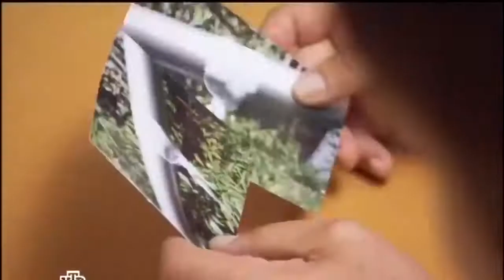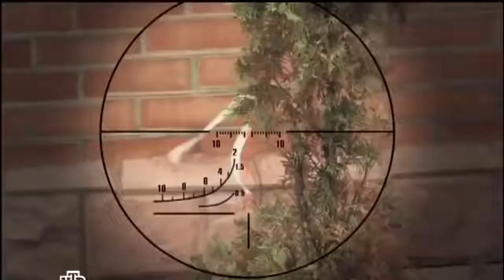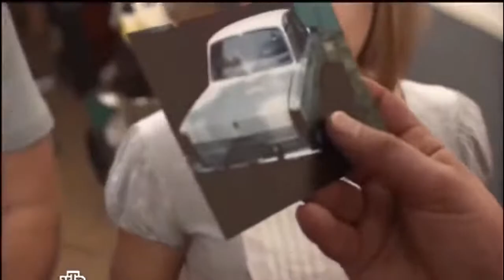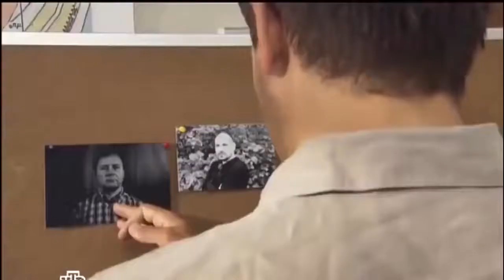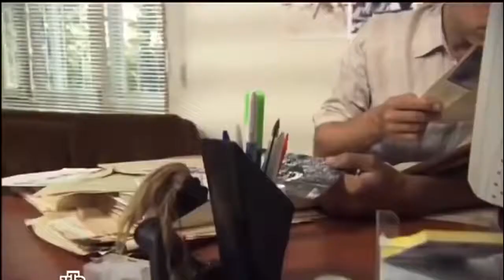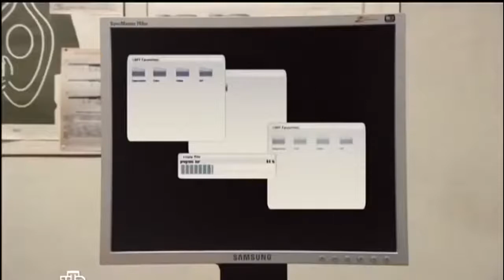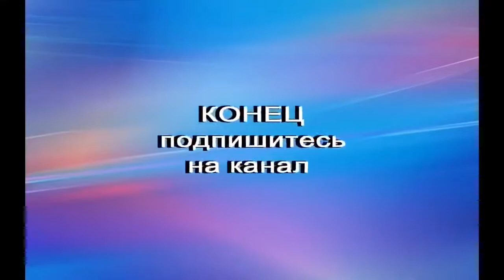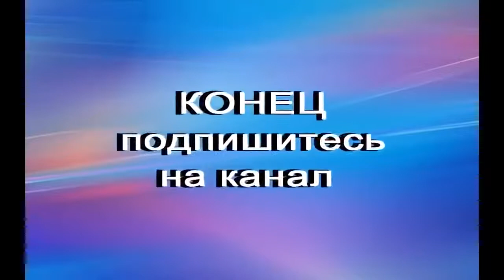Советские фильмы!!! Боевик!!! “БЕЛАЯ ЛЕНТОЧКА “ !!! фильмы!!!